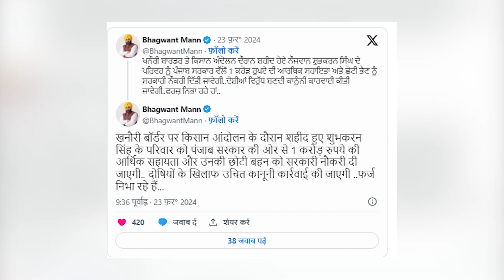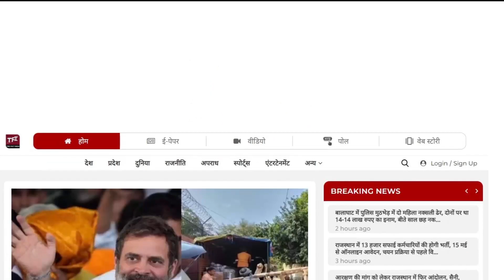Kisan Andolan 2024 - Bhagwant Mann का बड़ा ऐलान, किसानों के बैंक खातों से वसूला जाएगा नुकसान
Anchor/Reporter - Sheikh Juhi
Editor - Radhey Shyam Sharma